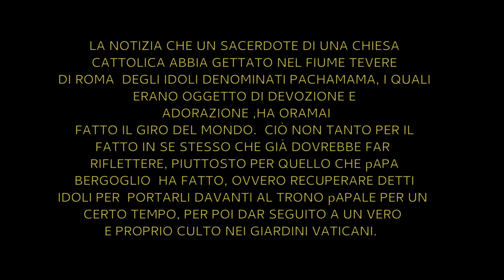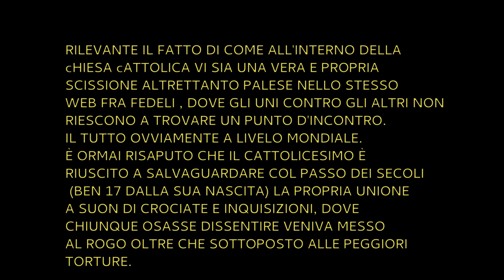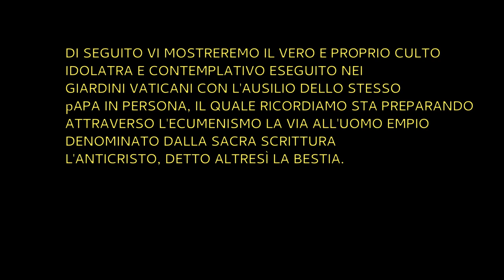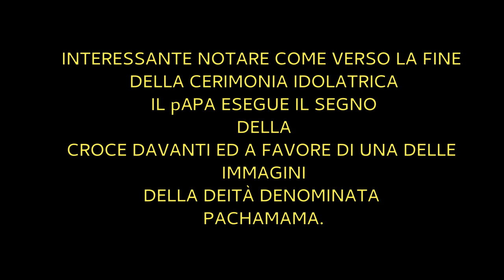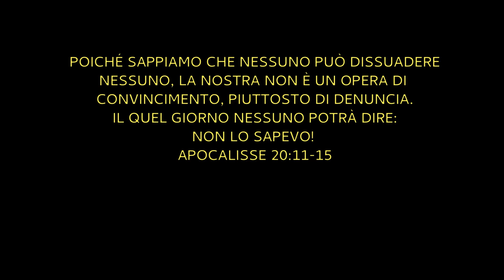MEGA IDOLATRIA DEL pAPA NEI GIARDINI VATICANI (pachamama). CAMMINO ALL'ANTICRISTO